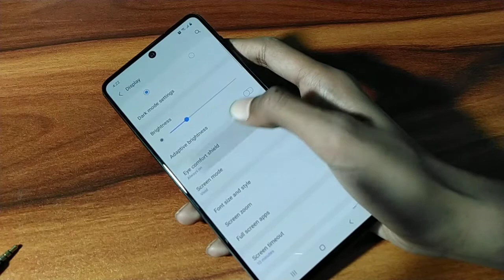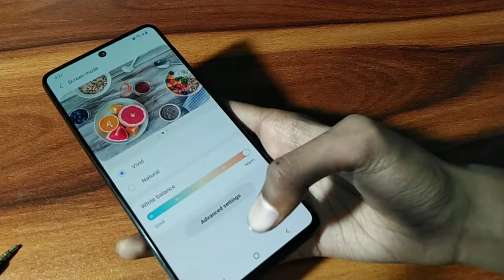How to enable eyes comfort on Samsung Galaxy m52